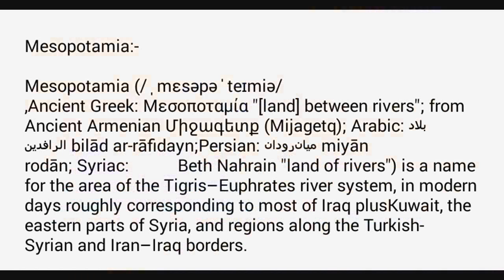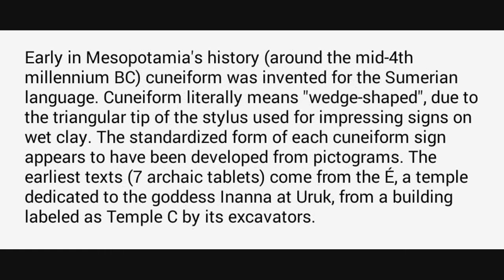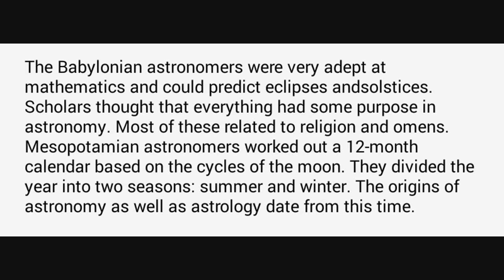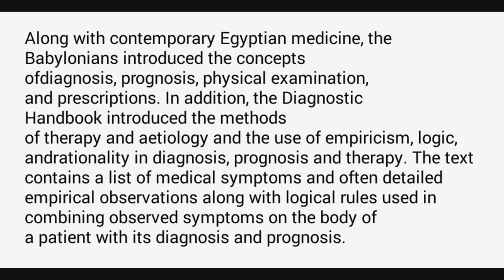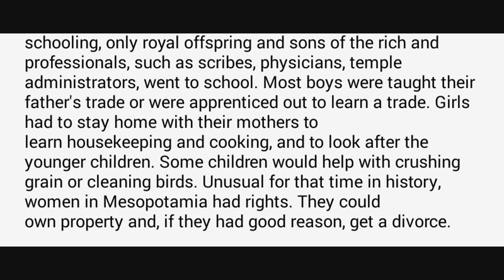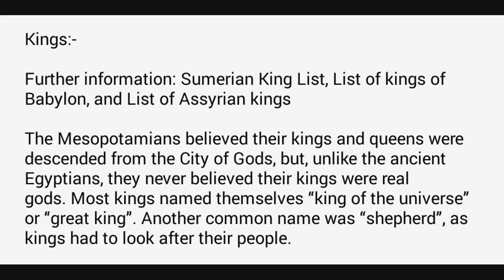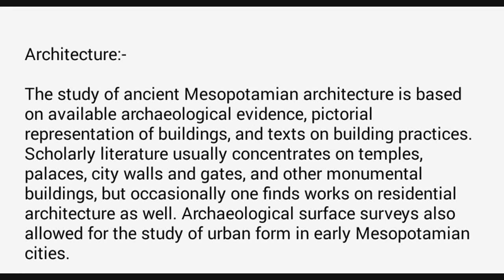Mesopotamian civilization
civilization of Mesopotamia and the kings of their lives and their achievements